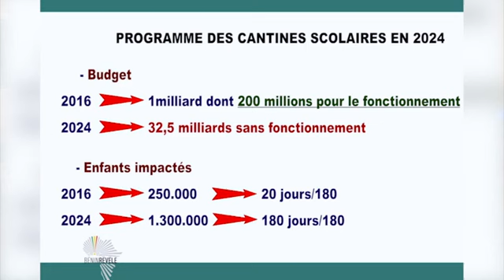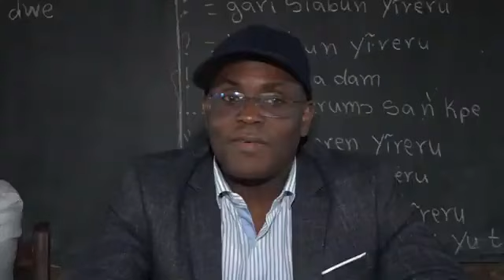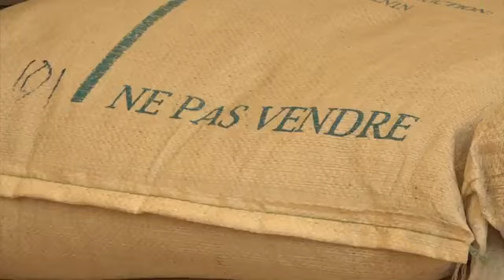Benin Les cantines scolaires : Un franc succès à l'actif du Président Patrice Talon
Cantines scolaires au Bénin : La pérennisation des acquis, un impératif !

Depuis 2017, les cantines scolaires mises en place par le Gouvernement du Bénin impactent les communautés dans les différentes régions. Ce programme initié par les autorités est apprécié par les populations locales. Grâce à ces cantines, chaque enfant bénéficie d’un repas chaud par jour. Une initiative qui a contribué à améliorer non seulement la santé des écoliers mais aussi le taux de scolarisation.

🎥 Retrouvez à travers ce mini documentaire, l’impact de ce programme sur le quotidien des enfants